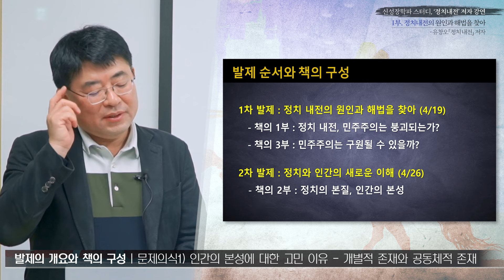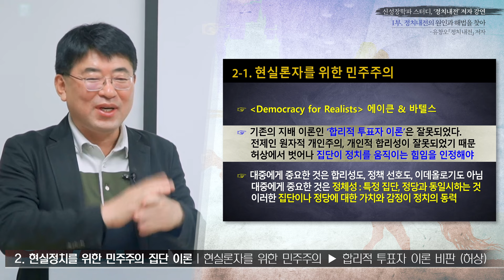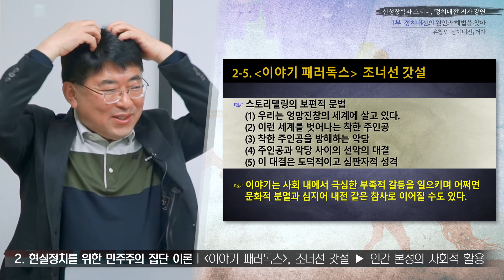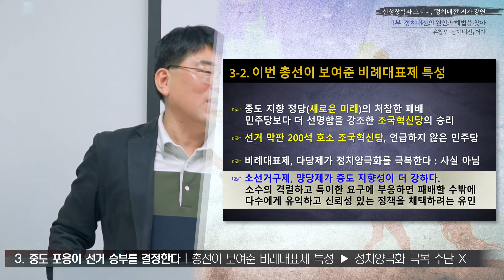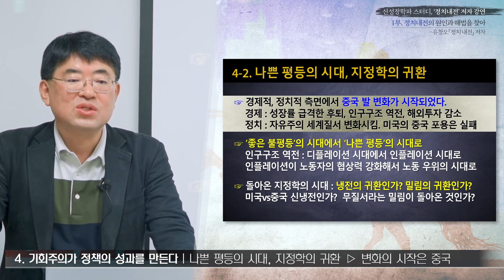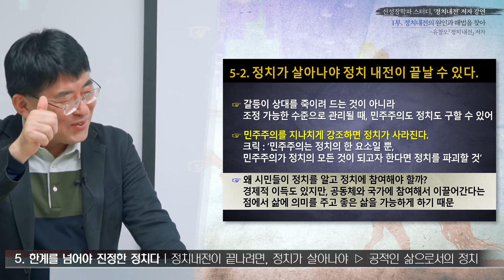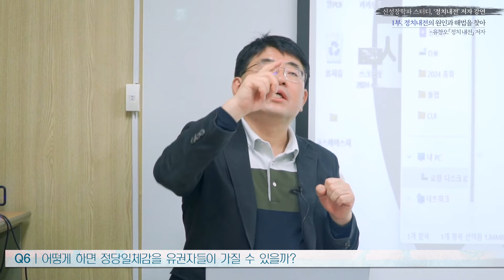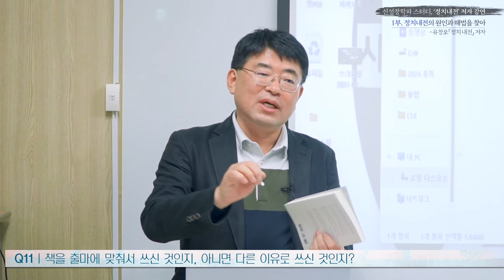[신성장학파 스터디 - '정치내전' 저자 강연] 1부. 정치내전의 원인과 해법을 찾아 - 유창오 '정치내전' 저자